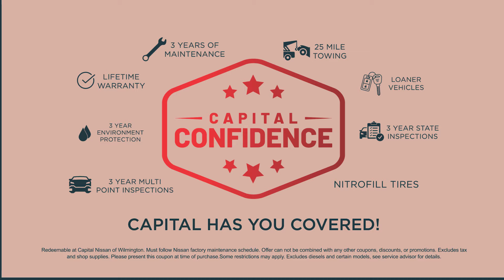Capital Nissan of Wilmington - $1,500 Off Advertised Price - Experience The Best Of The Beach